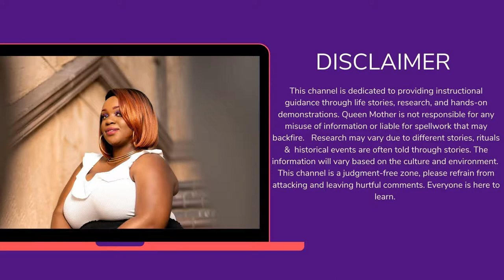Orisha Eshu- Elegbara: The Story Of How He Became The Gatekeeper.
Welcome Queen's Roots!

( select Work With Queen )  All other links can be found in this link tree.

Be sure to check out the apothecary  Spirits & Souls
We have some amazing products, that I know will help you along your journey.

I'm so excited to be sharing this journey with you all, and I look forward to hearing from all of you.